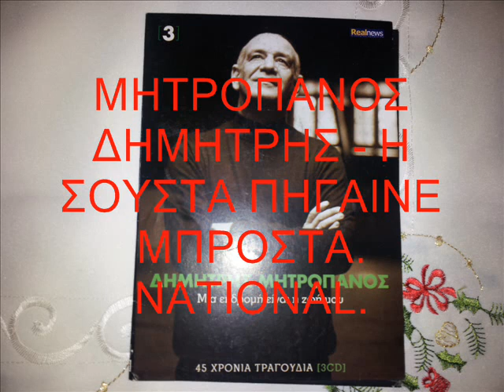ΜΗΤΡΟΠΑΝΟΣ ΔΗΜΗΤΡΗΣ - Η ΣΟΥΣΤΑ ΠΗΓΑΙΝΕ ΜΠΡΟΣΤΑ - NATIONAL.